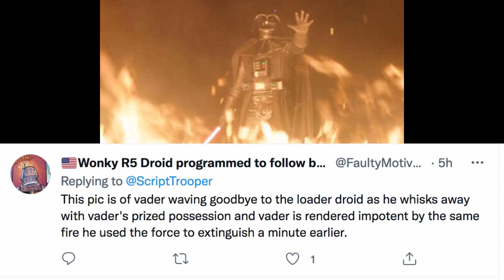Script Trooper REVIEWS! OBI WAN KENOBI Episode 3!!!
Ever wondered what the Star Wars sequel trilogy could have looked like if things had been done differently?  Wait no more. For the Fans, by the Fans